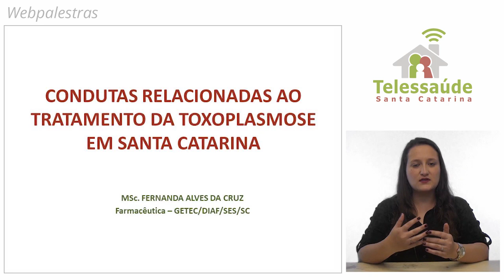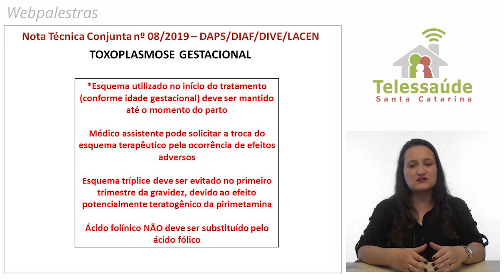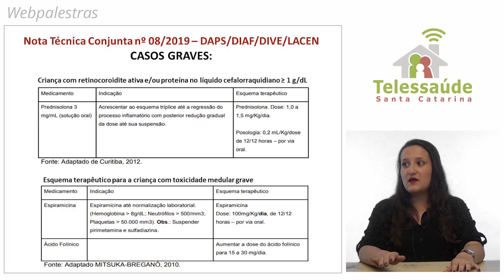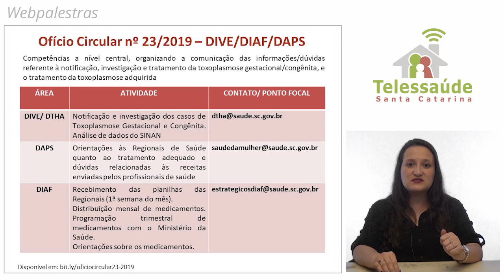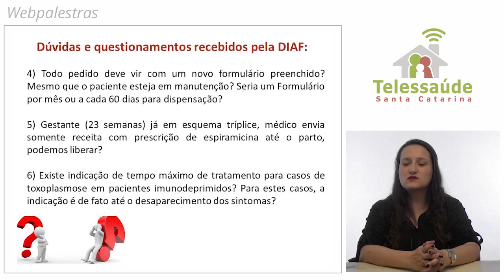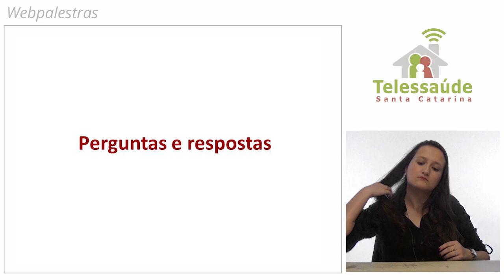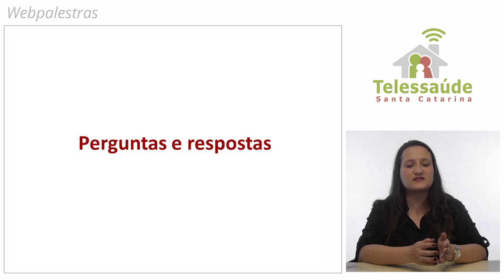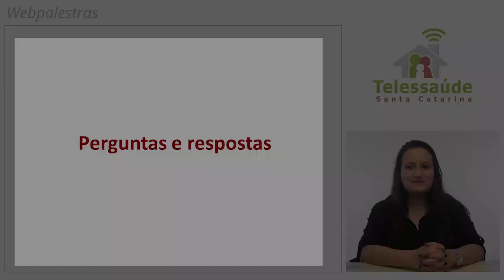Webpalestra - Condutas relacionadas ao tratamento da toxoplasmose em SC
Webpalestra realizada no dia 22 de novembro de 2019 sobre Condutas relacionadas ao tratamento da toxoplasmose em Santa Catarina, com a participação da farmacêutica Fernanda Alves Cruz, que é servidora da Secretaria de Estado da Saúde de Santa Catarina atuando na Gerência Técnica da DIAF.

Resumo: A toxoplasmose é uma zoonose mundialmente distribuída, causada por um protozoário intracelular capaz de infectar aves, seres humanos e outros mamíferos. Apresenta quadro clínico variado, desde infecção assintomática a manifestações sistêmicas extremamente graves. Os medicamentos para toxoplasmose devem ser disponibilizados a todos os pacientes diagnosticados com a referida patologia, conforme as orientações, logística e fluxos definidos pela Secretaria de Saúde. O objetivo desta webpalestra é a orientação sobre a notificação, investigação, fluxos dos processos e do tratamento da toxoplasmose gestacional, congênita e adquirida, conforme nota técnica da Secretaria de Saúde do Estado de Santa Catarina.

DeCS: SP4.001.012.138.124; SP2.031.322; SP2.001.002